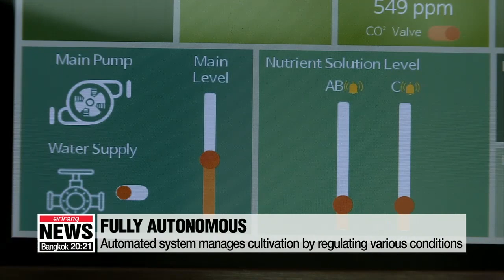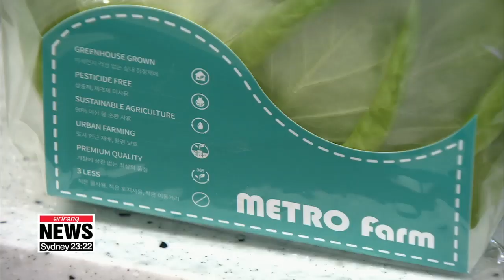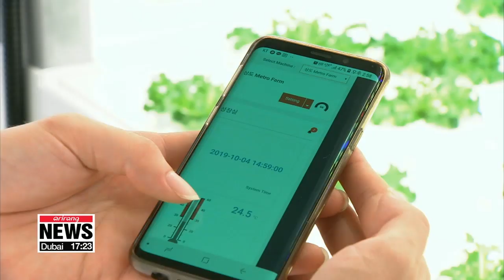Urban smart farm starting at Sangdo station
상도역에서 시작하는 도시형 스마트팜

Urban smart farms have been popping up all over Seoul.
Even in the most unlikely places,... like subway stations.
Kim bo-kyoung gets us better acquainted with a 'metro farm'.
There is something curious happening at a Seoul metro station,... where you can see an indoor vertical farm.
The Seoul Metropolitan Government and Farm8, an agriculture firm,... recently opened the first metro farm in South Korea... at Sangdo Station on Seoul Subway Line 7.
They are promoting this metro farm... as a way to effectively utilize unused spaces and carry out urban farming.
Sangdo Metro Farm is an urban smart farm which uses Information and Communication Technology to control the farm's conditions, making it easier to grow crops.
Exotic vegetable breeds are cultivated... with the help of an automated system, which manages temperature, humidity, acidity and provides them with nutrients.
It also allows partial access to people passing by,... and a viewing window where they can look at how smart farms operate,... while also providing clean air.
"If we conduct smart farming in metro stations, plants can use carbon dioxide which people breathe out for photosynthesis, and people can breathe in the oxygen that plants produce."
There is also a facility called auto-farm in which a robot manages the entire farming process.
This container-sized indoor farm cultivates young leaves for harvest, when they are fully grown.
People can enjoy the vegetables that are harvested from these facilities at a cafe located right next to the farms,... in the form of salads and juices.
"I came in here for the first time after just passing by for several days. I think it is very nice, that it provides us with oxygen and fresh vegetables within a city."
Another urban smart farm has also opened at Dapsimni  Station,... and they will open in 3 other subway locations including Chungjeong-ro   Station within this year.
The city government and Farm8 are looking forward to creating more urban smart farms in the long-term,… so that people can enjoy crops at lower prices and become more aware of the latest in agricultural technology.